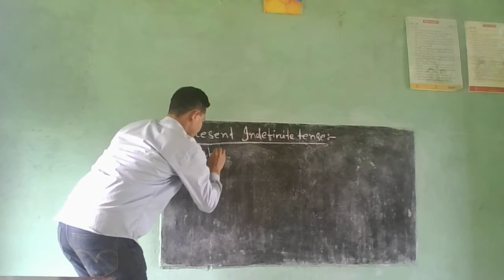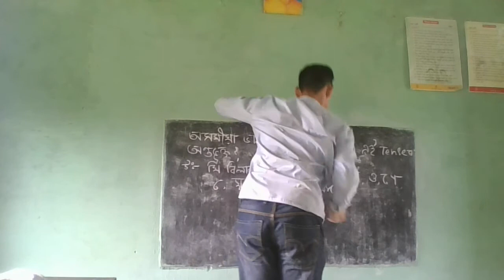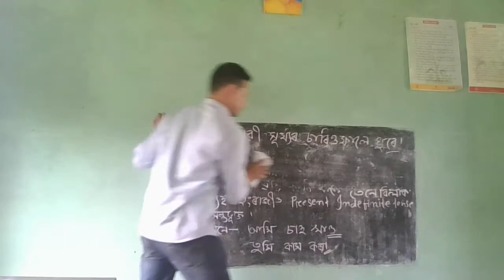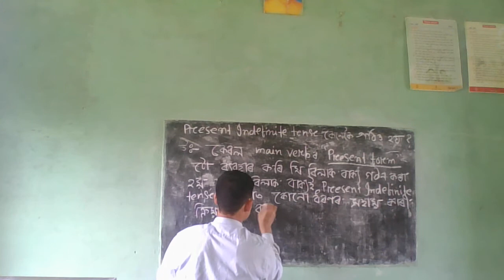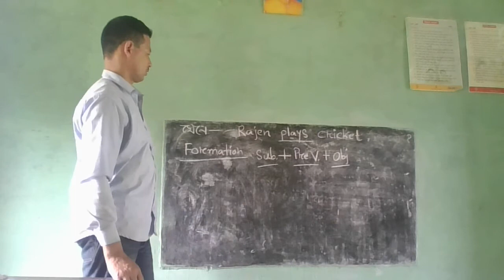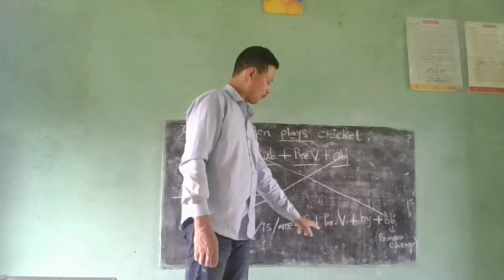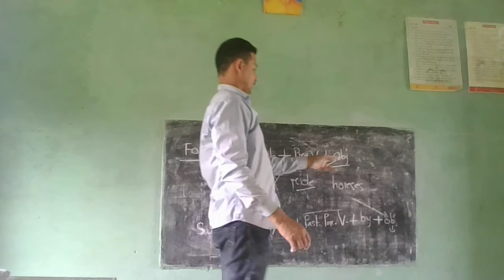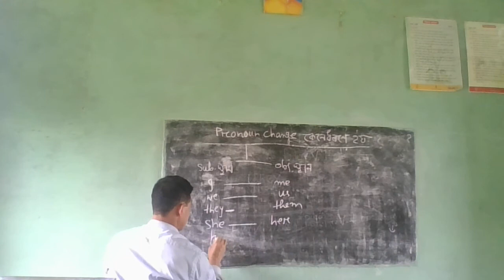online english grammar class